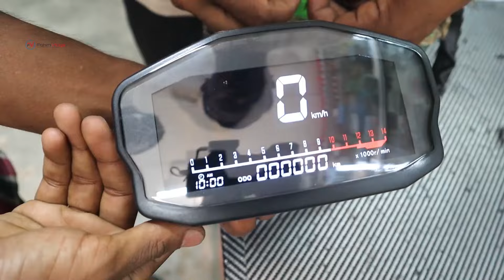Lastest bike accessories price in Bangladesh 2024 🔥 bike accessories price in bd || Seat/Sticker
Mushfika Bike Sticker
Address - 40/1 Bongshal Road ( Puratan Chourasta )